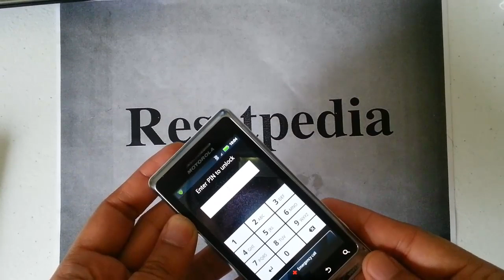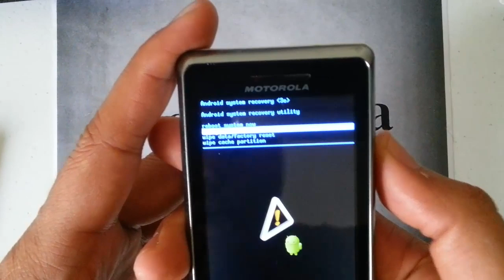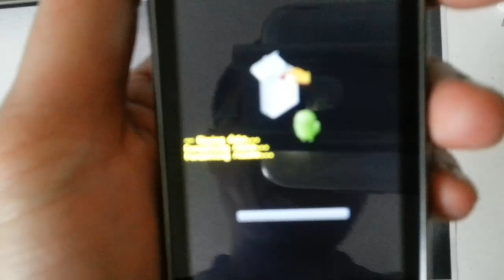Motorola Droid 2 Verizon: HARD RESET PASSWORD REMOVAL FACTORY RESTORE how-to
How to Factory Restore Hard Reset or Password Remove the Motorola Droid 2 Global Verizon

Want to hard reset?
Want to Factory Restore?
Forgot you password?
Bricked Phone?
Software Problems?
Stuck on logo?
Want to save money and do it yourself?

This is a possible solution for your android smartphone.

How to Hard Reset the Motorola Droid 2 by Verizon

WARNING: All data will be wiped out, erase, deleted and return the phone back to factory settings.

1.   Power the device off.Remove and reinsert the battery.
2.   Slide the keyboard open. Press and hold the "x" key and then press the Power button simultaneously.
3.   When the android with the triangle appears, you can release all buttons.
4.   From the Android with the triangle screen, simultaneously press Volume Up / Down simultaneously.
6.   Select wipe data / factory reset then press the Power button.Volume keys to navigate options.
7.   Select Yes -- delete all user data then press the Power button.Use Volume keys to navigate options.
8.   Select reboot system now then press the Power button.
6. Done. Your Motorola Droid 2 Global Verizon is now Factory Restored.